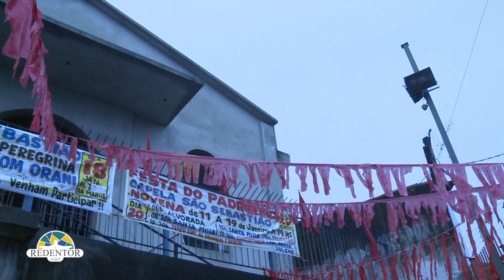São Sebastião, missionário nos lugares distantes - 12º Dia da Trezena de São Sebastião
O penúltimo dia de peregrinação visitou o bloco de carnaval Cacicque de Ramos, em Olaria. No bloco o cardeal Dom Orani foi condecorado com a comenda do Cacique de Ramos. A capela em Costa Barros e as paróquias de são Sebastião em Parada de Lucas e Olaria também receberam a imagem do padroeiro. No fim do dia são Sebastião cruzou a Baía de Guanabara e foi à Ilha de Paquetá, onde o arcebispo celebrou uma missa.